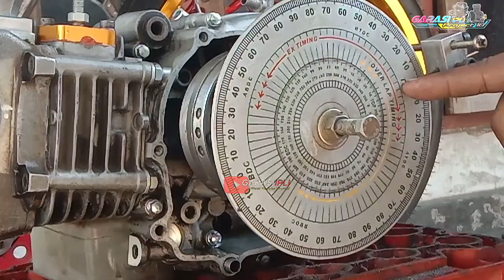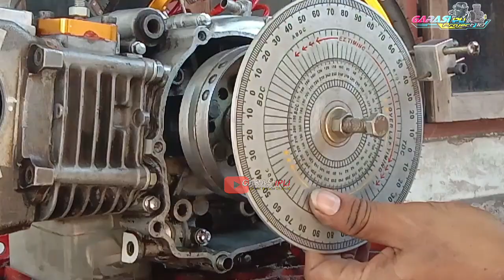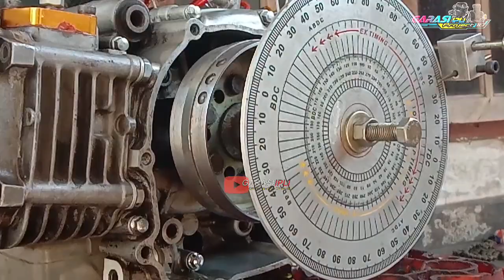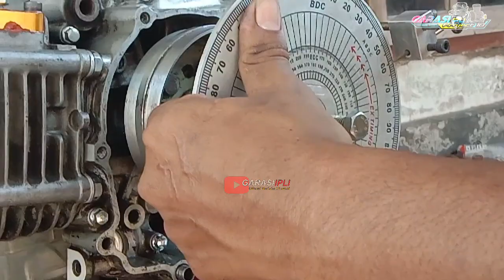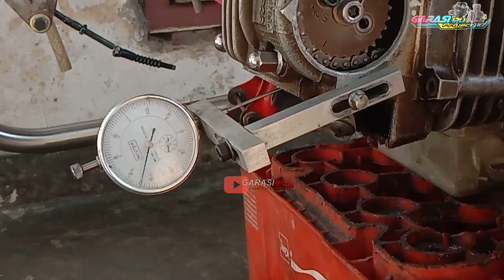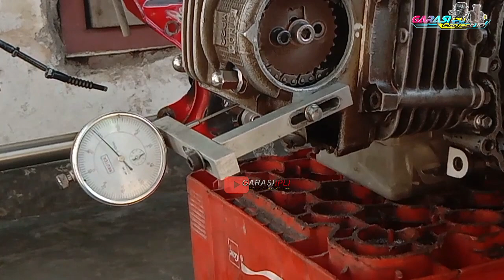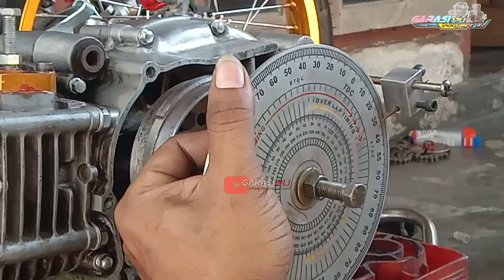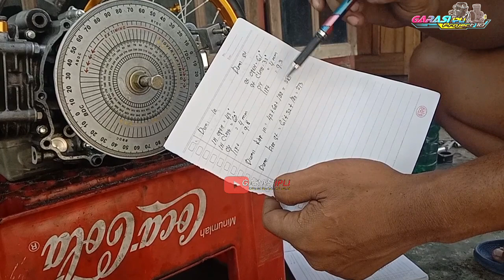Cara Dial noken as jupiter z 200,130,115 dan smua motor 4 tak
Jgn lupa bagikan video ini ke akun klian bos ku bila di rasa di vidio ini brmnfaat, trima kasih

Instgarm:@anangiplikinyis10